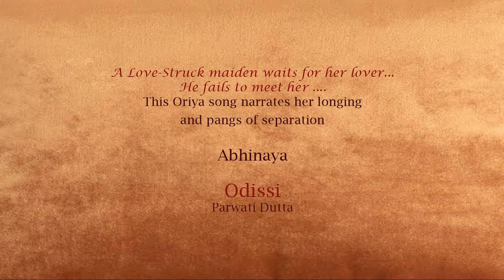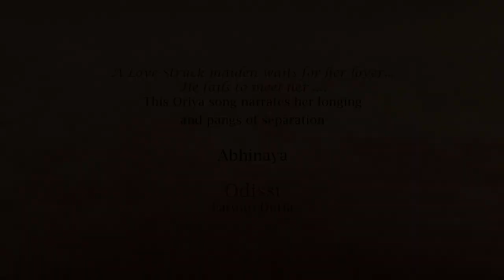Indriya'22 | IIM Bangalore | Parwati Dutta| Pt. Rupak Kulkarni | Day 1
The students of IIM Bangalore present Indriya’22, a celebration of Indian classical music, dance and culture. The Republic Day special features the following artistes:

Day 1 (January 25, 2022 | 8:00 PM Onwards):
Odissi & Kathak | Parwati Dutta
Bansuri Instrumental | Pt. Rupak Kulkarni

Day 2 (January 26, 2022 | 8:00 PM Onwards):
Carnatic Vocal | Mambalam Sisters
Keyboard Instrumental | Adithya Venkatesh